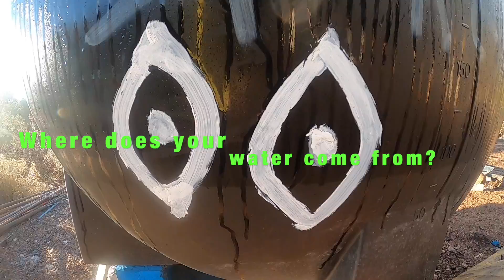No running water 2 Vlog#22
Many people in the world do not have adequate water supplies for basic functions.  My "problem" of not having a pressurized system is budget.  Why go without "anything" when there is potential to solve problems? Because things are running out and the infants of today are inheriting a challenging time.
    Often we jump to conclusions and actions without much thought. So many useless and dysfunctional buildings, systems, and so called improvements.   Many think of this as "time, money, labor, resources" in a work production.  But time is fluid, not fixed and sometimes it just takes a little more time than to have things work out on their own.  I'm confident that We will have running water soon (but we are not pooping in it).  Water is far too precious to dump our waste in.  I have learned and adopted to use waterless toilets.  I have a design that needs funding and a person to take it through the production process.  Disaster relief right here.